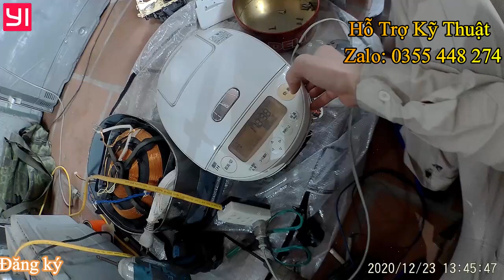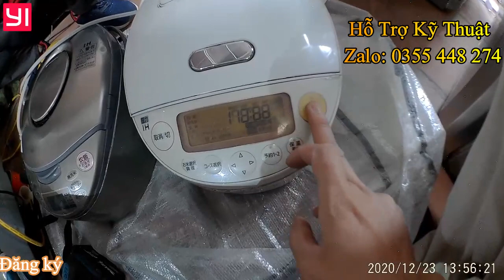2 nồi cơm điện mitsubishi & panasonic đều mất nguồn. Nhưng vị trí sửa khác nhau.